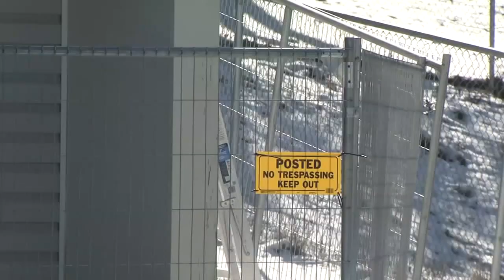Idaho murder house where 4 students killed to be torn down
'This is a healing step' in the wake of a 'crime that shook our community,' president Scott Green said in a letter to students and employees on Friday.